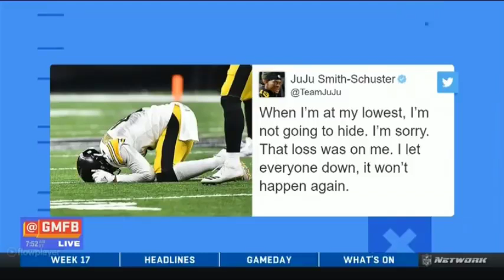Browns vs Ravens Week 17 WHO WILL WIN TODAY